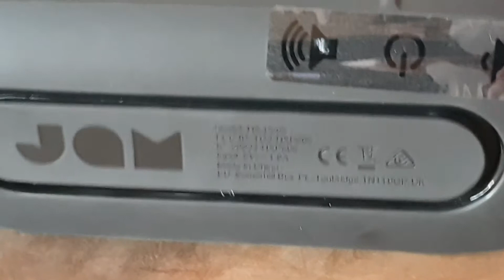RECENSIONE Jam Hang around Altoparlante Bluetooth Impermeabile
Dopo aver spacchettato e testato questo speaker bluetooth posso dire di essere stato piacevolmente colpito, molto meglio di altri suoi simili di marche più famose con un costo simile.
E' disponibile su Amazon qui: